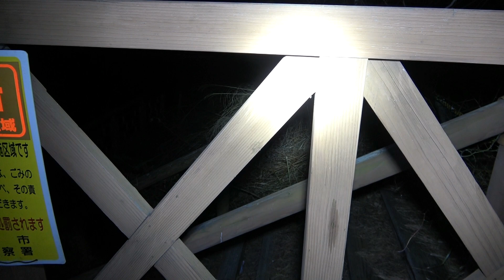稲川淳二氏の怪談に出てくる恐怖の現場をどるそーが挑む ０１【すずらん池】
山梨県北杜市にある公園で
春には桜、秋には紅葉など四季折々の自然が楽しめる憩いの場所です。遊歩道が整備され、神田の大イトザクラの孫苗から育った桜やすずらんが植えられています。八ヶ岳や甲斐駒ヶ岳が望め、写真撮影のスポットでもあります。
標高/940m、周囲500m、最高深度/10m
しかし・・・ここでは
お婆さんがこの場所で自殺をした頃から心霊スポットとして囁かれるようになったすずらん池。そのお婆さんの霊や水面から腕が伸びてきたなどの目撃がある。
怪談でお馴染みの稲川淳二が「地獄に誘う呪いの手」で紹介し知名度を上げ、今では樹海や花魁淵に並ぶ有名な心霊スポットとなった。
お婆さん以外にも入水自◯や事故死が多いそうだ。

【心霊 マジで聞こえた笛の音5分27秒】超怖い心霊 Ghost Live Distribution 恐怖の現場 すずらん池編

今回は降りるよ！オール&Mさんの心霊ドライブ(２箇所目、すずらん池)

今回は降りるよ！オール＆Ｍさんの心霊ドライブ(すずらん池配信後の車内雑談)